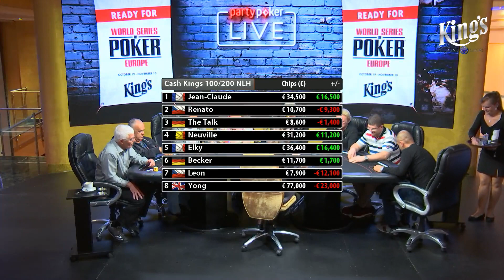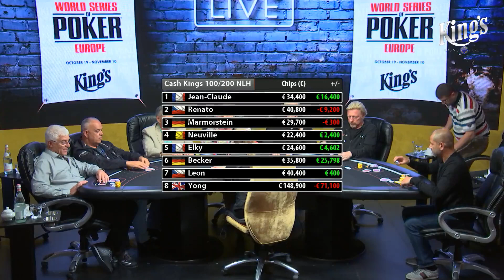Cash Kings | High Stakes poker with Boris Becker, ELKY and Leon Tsoukernik | Kings Casino 2017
from partypoker German Chamionships festival, August 11, 2017.
Watch this cash game session, playing 100€/100€ No Limit Holdem  with prestigious guests:
Bertrand 'ElkY' Grospellier, Boris Becker, Leon Tsoukernik, Pierre Neuville, Rob Yong and friends

The biggest poker room in Europe is proud to produce Ca$h King’$, raising the stakes again and again.

King's TV is streaming poker 24/7. From Online session to High Stakes Cash Game with the best players in the world, there are always cards in the air @ King's Rozvadov.
Meet us in the Czech Republic, in the biggest poker room in Europe.

💥 @King's Casino in Rozvadov (Czech Republic): Biggest Poker Room in Europe.